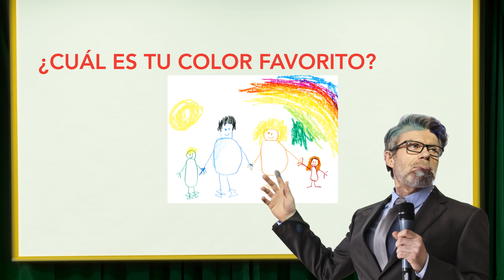MIXTA - Estadísticas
El Mundo está lleno de estadísticas aburridas. Y vacío de estadísticas divertidas.